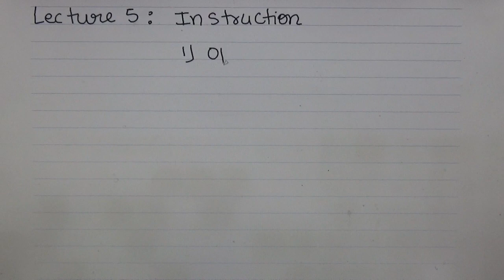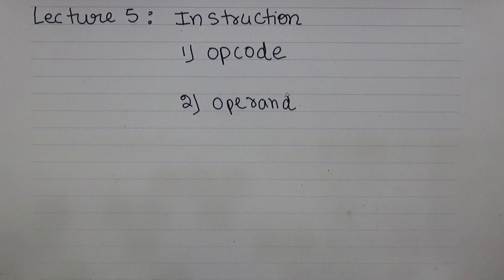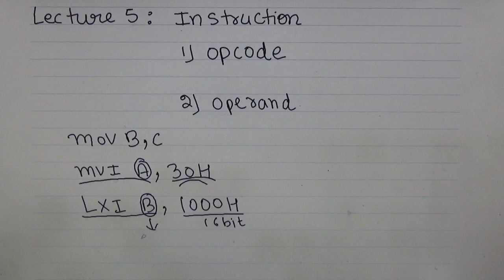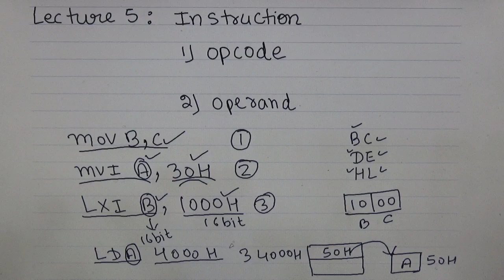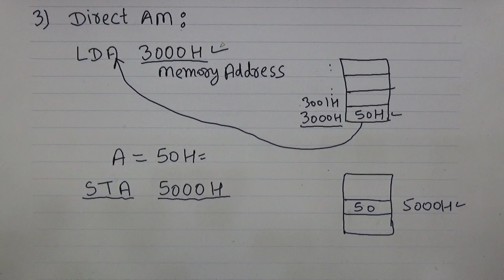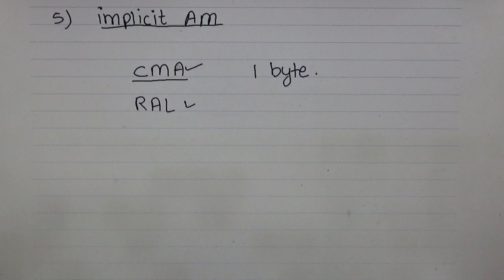LECTURE 5 : ADDRESSING MODES IF 8085